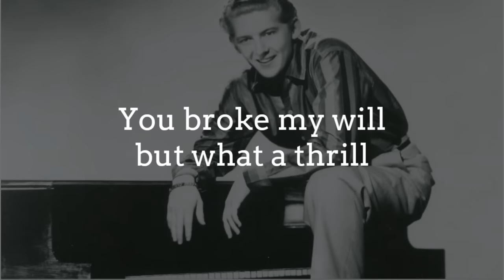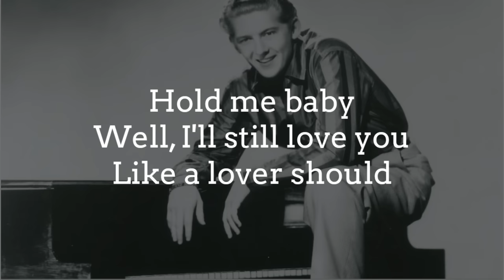Jerry Lee Lewis - Great Balls of Fire (Lyric Video)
Jerry Lee Lewis performs his Sun Records hit "Great Balls of Fire," originally released in 1957, with lyrics on screen.
Sun Records - Where Rock & Roll Was Born.

Lyrics - Jerry Lee Lewis "Great Balls of Fire"

You shake my nerves and you rattle my brain
Too much love drives a man insane
You broke my will, but what a thrill
Goodness gracious, great balls of fire

I laughed at love 'cause I thought it was funny
You came along and moved me honey
I've changed my mind, this love is fine

Kiss me baby, ooh, feels good
Hold me baby
Well, I'll still love you like a lover should
You're fine, so kind
Got to tell this world that you're mine, mine, mine, mine

I chew my nails and I twiddle my thumbs
I'm real nervous but it sure is fun
Come on baby, you drive me crazy

Well kiss me baby, ooh, feels good
Hold me baby